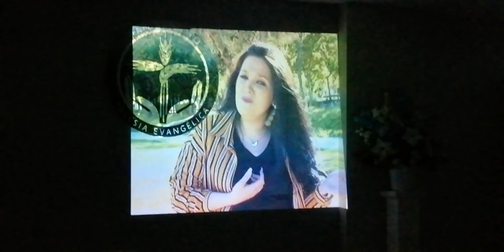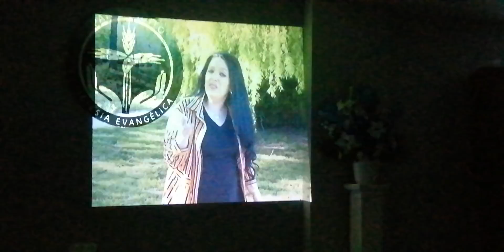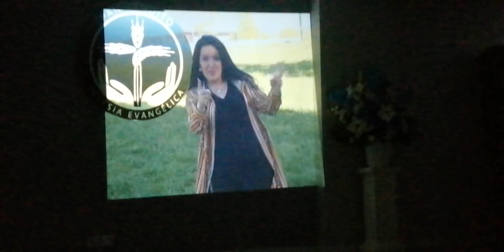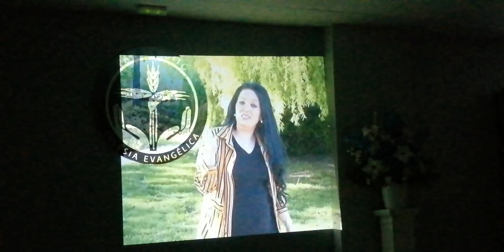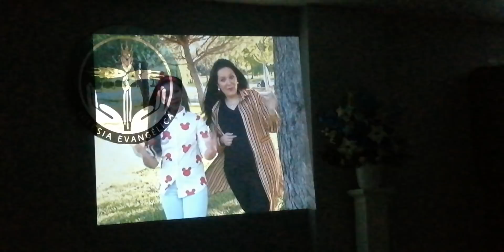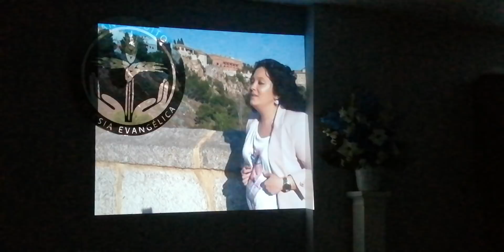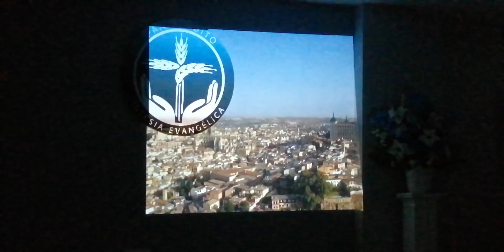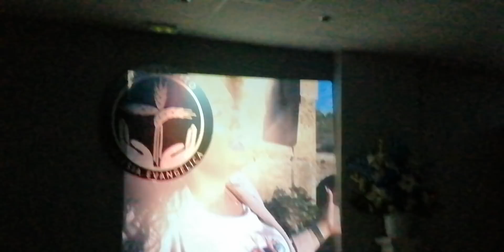NUEVO CD Y DVD KILINO Y ROCIITO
Nuevo CD y DVD del kilino y la ROCIITO